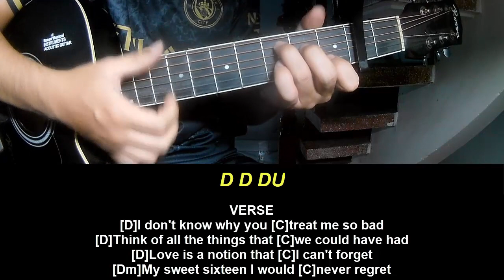Guitar Tutorial With Song Lorde Take Me to the River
Today, I will share with you Guitar Tutorial With Song Lorde Take Me to the River